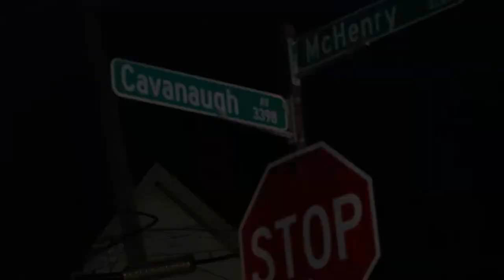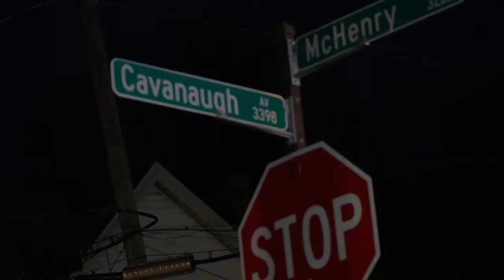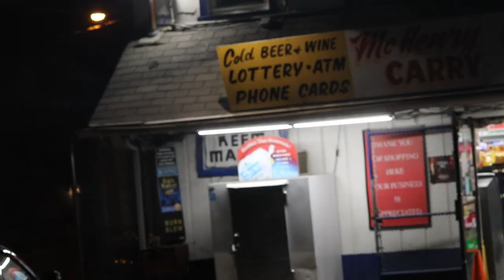LIL RAKAIDS ⚡ X FENDII BRICKS 🔥 FT. YUR UNCHAINED 🤟 - "GANG SHIT" 🎥 Directed By MommaBoyVisuals